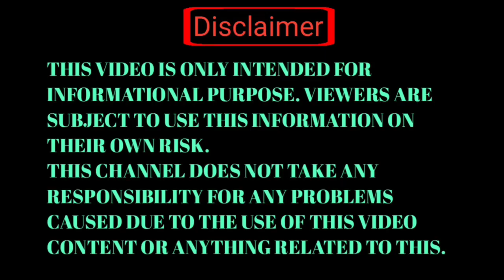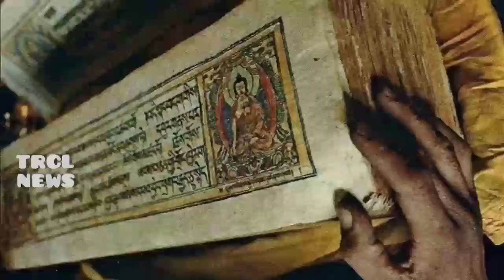ఫిబ్రవరిలో పుట్టినవారు ఖచ్చితంగా చూడాల్సిన విడియో | February Born People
Thankyou